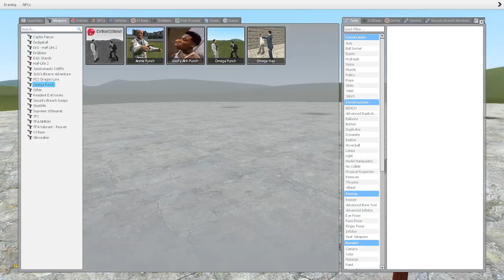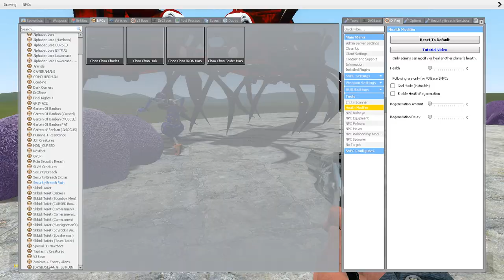FNAF SECURITY BREACH RUIN DLC ANIMATRONICS JUMPSCARES in Garry's Mod!